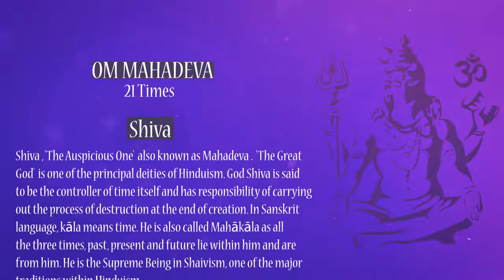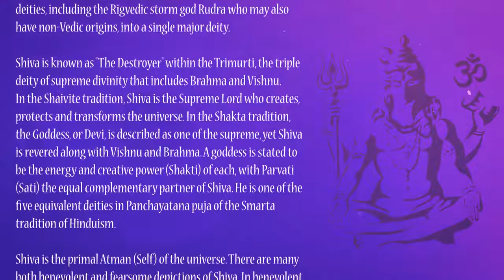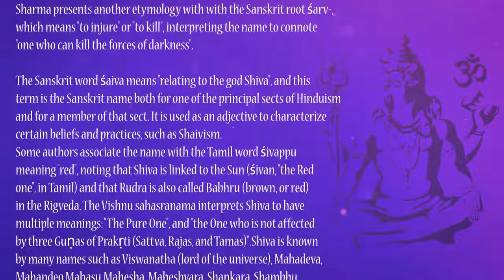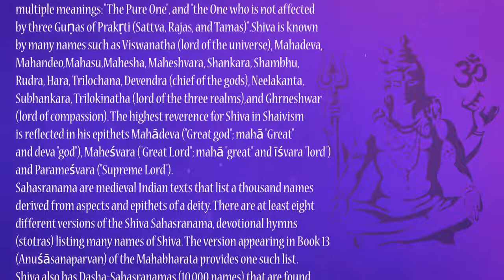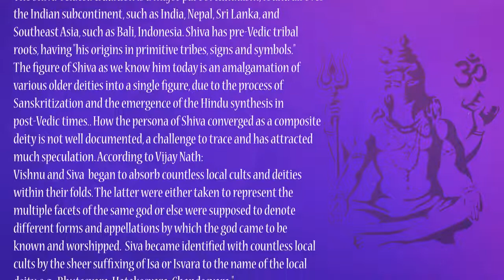ૐ_महादेव_-_Om_Mahadev_-_21_Times Copy Song 😔